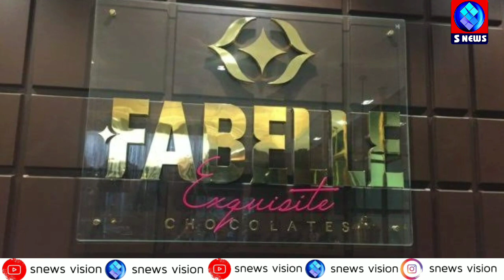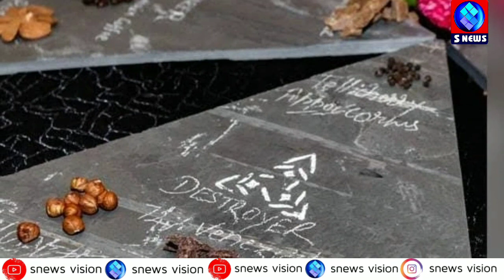ITC launches world's most expensive chocolate priced at Rs 4.3 lakh/kg